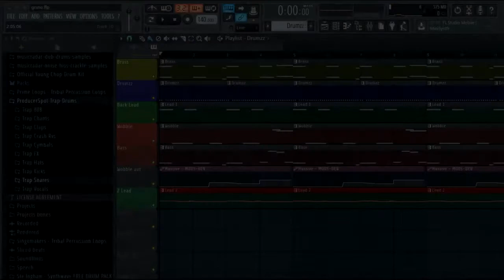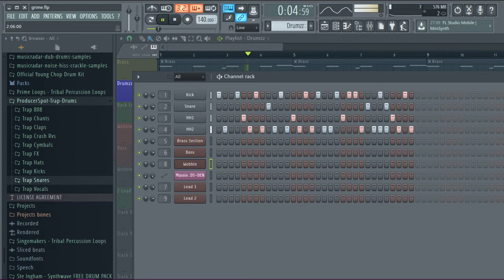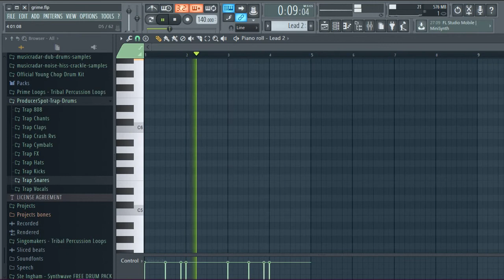Как сделать грайм (Grime)?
Смищной видос про то, как делать грайм.
Ставь рататата, или у тебя оксимирон!
- паблос с моей музякой, вступай и услышишь дохуя шедевров :D